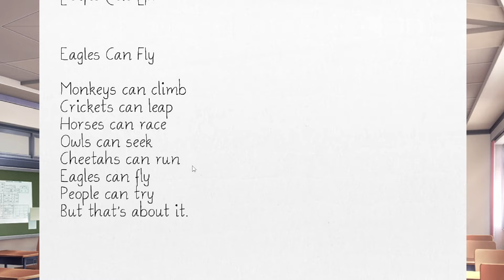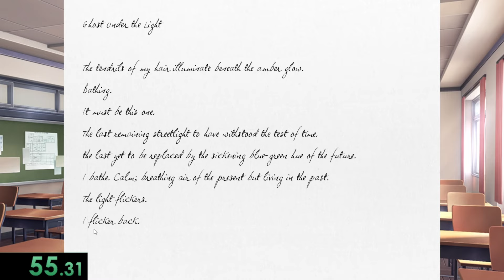I MIGHT HAVE A SPLASH OF DYSLEXIA | DOKI DOKI LITERATURE CLUB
video took 8 hours and 19 days to make, because i was to scared.